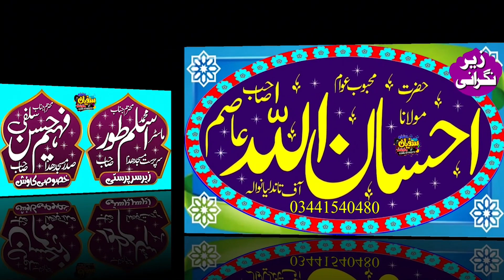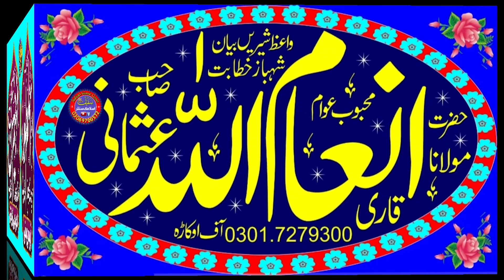Maulana Qari inamullah usmani Sahab |latest new bayan |sufyan Islamic center